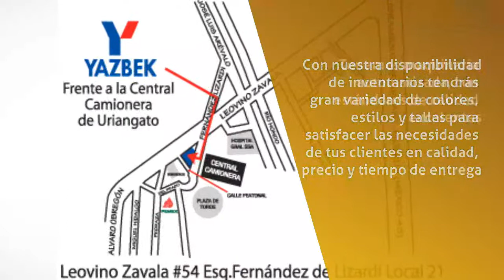Bordados computarizados en Cuernavaca - Tecnobordados - InfoIsInfo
Tecnobordados, Bordados computarizados en Cuernavaca. Más Información

Tecnobordados.
Somos una empresa 100% mexicana que ofrece las mejores soluciones que te permitirán crecer tu negocio, ser más competitivo e incrementar tus ingresos.

 Con nuestra disponibilidad de inventarios tendrás gran variedad de colores, estilos y tallas para satisfacer las necesidades de tus clientes en calidad, precio y tiempo de entrega.
 Tenemos maquinaría automatizada, con estándares de calidad excelentes.
Trabajamos con marcas reconocidas como walt disney, warner brothers, nike, adidas, bmw, etc.
Tenemos clientes nacionales e internacionales.
 Nuestra infraestructura esta dirigida al volumen, pero te atendemos desde 12 piezas.

Misión
Somos una empresa textil que ofrece la mejor opción en playera y ropa casual lisa, estampada y/o bordada asegurando servicio y calidad al mejor precio.

Visión
Ser la primera y la mejor opción en playera y ropa casual lisa, estampada y/o bordada.

Carpeta de productos y servicios
Playeras cuello redondo, tipo polo, camisas, pantalones, gorras, uniformes. Liso o decorado en serigrafía y/o bordado.